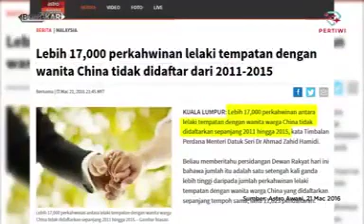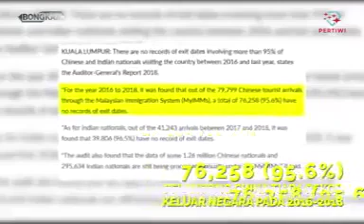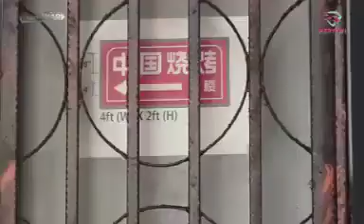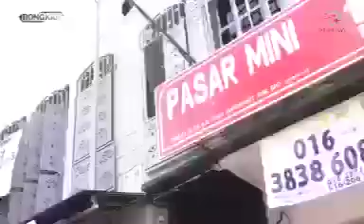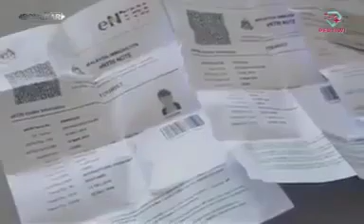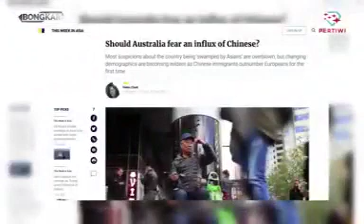Rakyat Malaysia Jaga Kedaulatan Negara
Semua pihak termasuk masyarakat Malaysia bertanggungjawab untuk sama sama tangani isu kedaulatan negara dari terus berleluasa demi anak cucu kita dimasa akan datang.